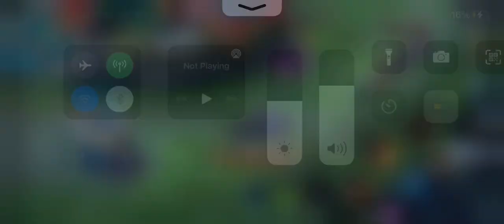MLBB moving joystick problem - August 2021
As you can see in the second 58 the joystick starts moving from its place, causing that I can’t move the hero appropriately. This happens all the time, being unable to enjoy the matches.

Sometimes as well, some things are pressed without me having them pressed, like the map, the “launch attack” button, the scoreboard, etc.